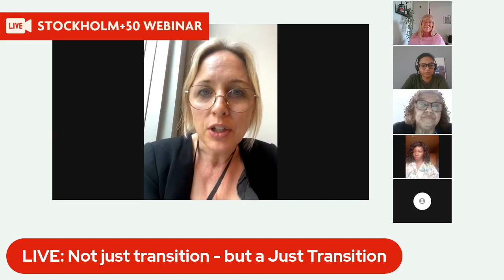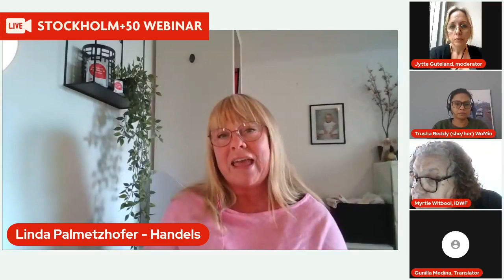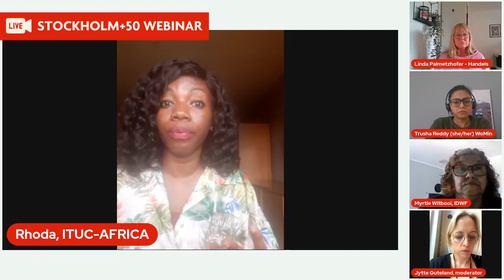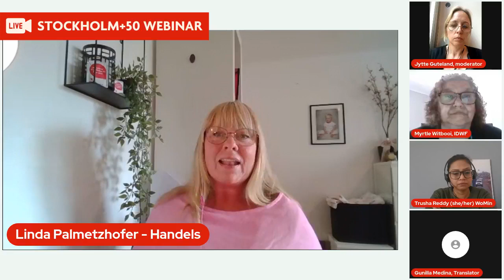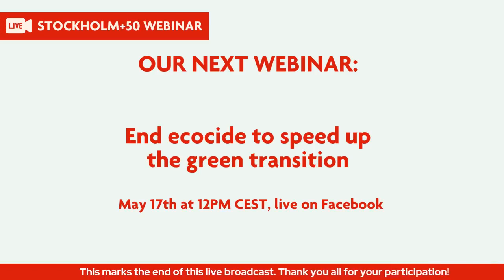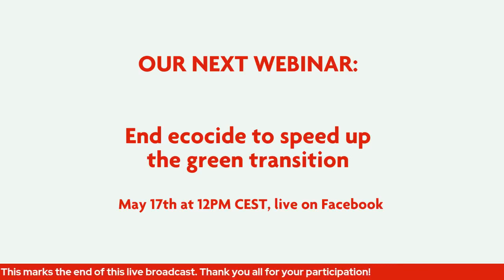Not just transition - but a Just Transition | Webinar by Olof Palmes Internationella Center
On May 10, 2022, @palmecenter hosted a Webinar titled "Not just transition - but a Just Transition"

A radical climate transition is necessary – but how can we make sure that the rights of workers and communities around the world are protected during this great shift? 🌱

This webinar discusses what steps should be taken during 2022 Stockholm50 environmental conference to speed up action for a Just Transition globally.

Panelists:
Rhoda Boateng (ITUC Africa), Trusha Reddy (WoMin organization), Myrtle Witbooi (International Domestic Workers Federation, IDWF) and Linda Palmetzhofer (Union of Commercial Sweden/Handelsanställdas förbund).
Moderator: Jytte Guteland.

This webinar is hosted by ITUC (The Swedish Trade Union Confederation (LO), SOLIDAR, Friedrich-Ebert-Stiftung, Foundation for European Progressive Studies, End Ecocide Sweden, and Union of Commercial employees Sweden (Handelsanställdas förbund).